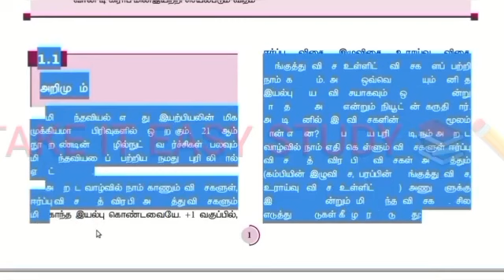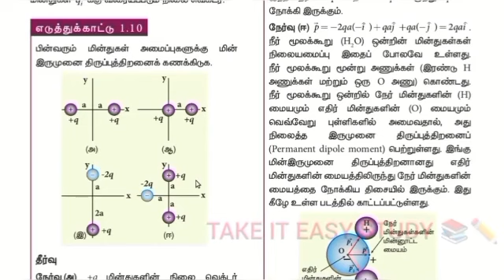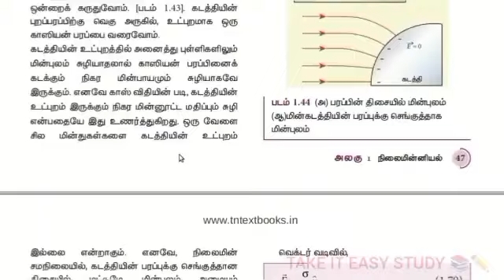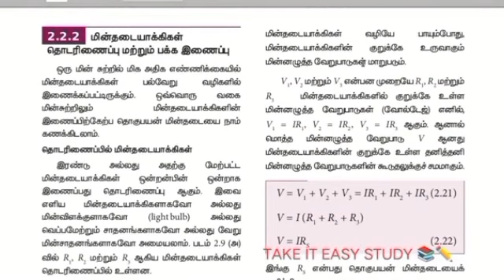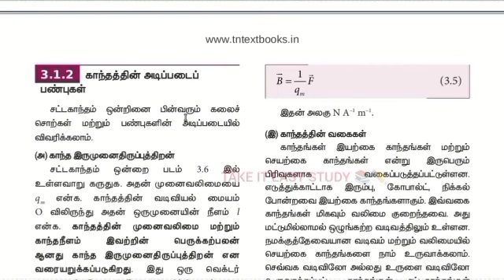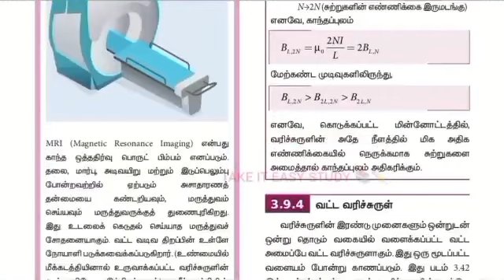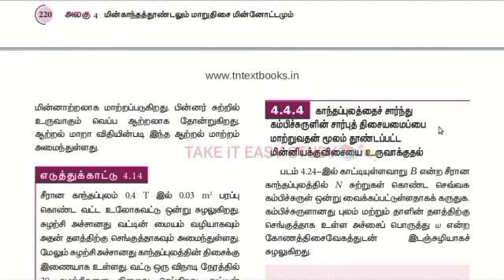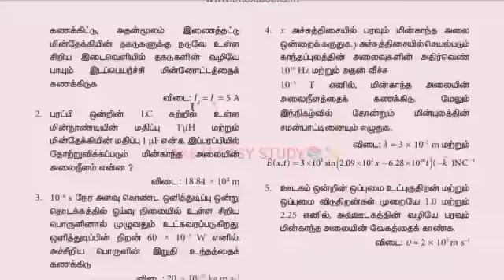12th physics first 5 chapter important questions in Tamil#takeiteasystudy#study#tnschools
UPI ID :santhosharumugam@apl
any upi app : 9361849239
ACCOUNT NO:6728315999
IFSC Code:IDIB000S254
NAME:SANTHOSH ARUMUGAM
BRANCH:SENNAKUNAM
வீடியோவை முழுமையாக பார்த்ததற்கும் உங்களது கருத்தை பதிவு செய்தமைக்கு நன்றி நண்பா முதலில் நமது சேனலை சப்ஸ்கிரைப் செய்து கொள்ளுங்கள் நண்பா சேனல் லிங்க் இது சம்பந்தமாக ஏற்கனவே ஒரு சில வீடியோக்கள் நமது சேனலில் பதிவிட்டுள்ளேன் உங்களுக்கு இதில் ஏதேனும் சந்தேகங்கள் இருந்தால் நமது சேனலை ஓபன் செய்த அந்த வீடியோக்களையும் பாருங்கள் நண்பா உங்களுக்கு புரியும் மேலும் இதுபோன்ற பல வீடியோக்கள் நமது சேனலில் தொடர்ந்து பதிவிடப்படும் மேலும் உங்களுக்கு ஏதேனும் சந்தேகங்கள் இருந்தால் வீடியோவை லைக் ஷேர் செய்துவிட்டு சப்ஸ்கிரைப் செய்துவிட்டு காத்திருங்கள் நான் கட்டாயம் பதிலளிக்கிறேன் சேனல் லிங்க்